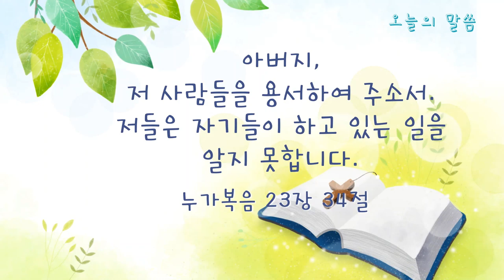유치국ㅣ2020 04 05ㅣ예수님이 십자가에 달리셨어요 ㅣ누가복음 22장 39절 ~ 23장 46절